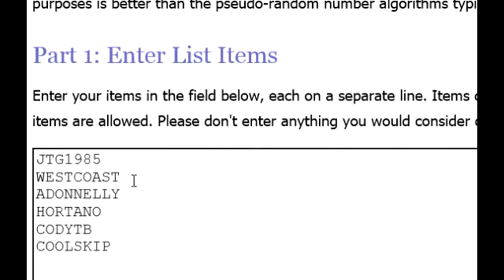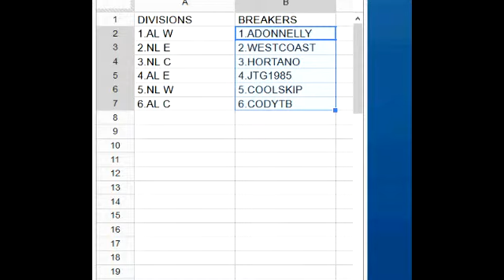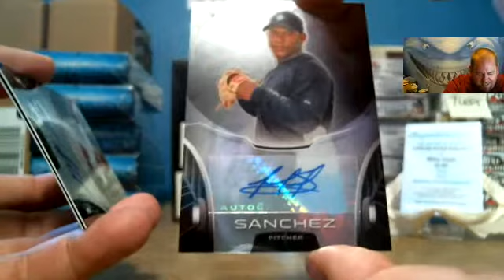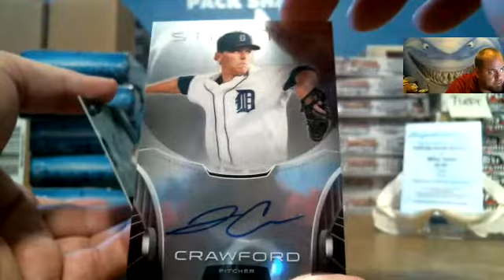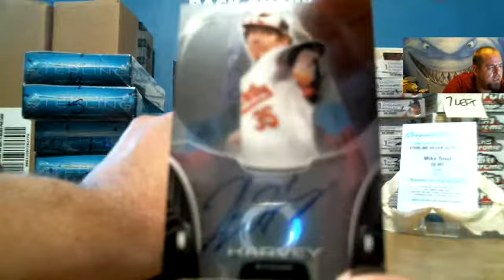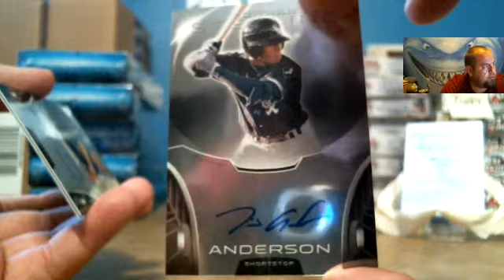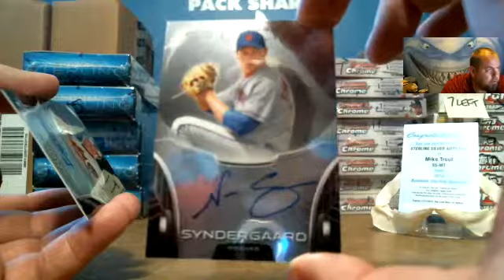2013 BOWMAN STERLING BASEBALL #9 - Group Box Berak - PACK SHARKS